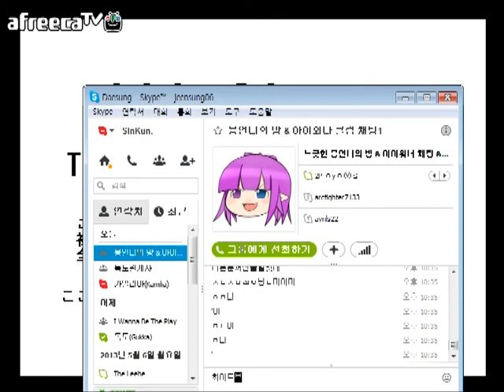I wanna be the White & Black - 罪と罰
2013 clear
 32 h